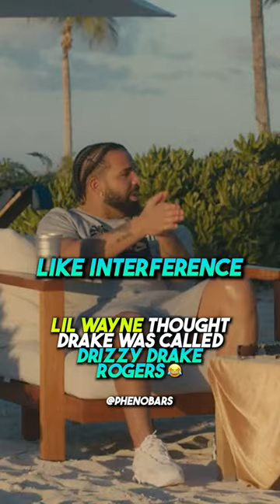Lil Wayne thought Drake’s name was Drizzy Drake Rogers 😂